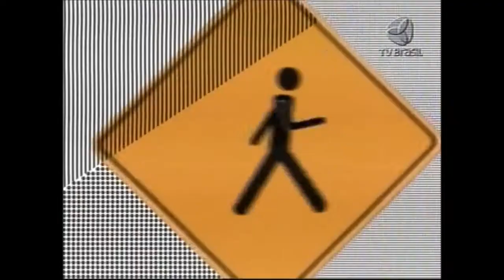BANDA BLACK RIO - TVBRASIL programa ESTUDIO MOVE